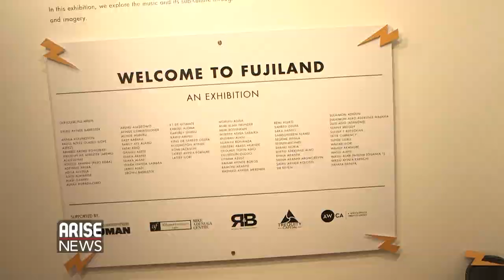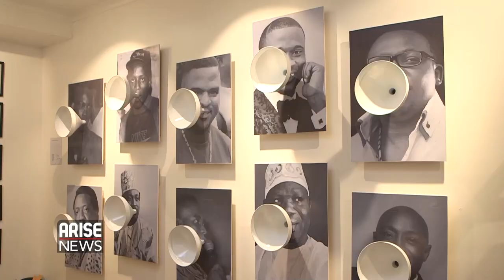Fuji Music Hailed In ‘Fuji Opera’ Exhibition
The Fuji genre of music has a rich history, originating with the Yoruba people in the southwest of Nigeria. Over time, some may have thought Fuji Music may have had its heyday. But the curators of Fuji Opera beg to differ. The showcase carefully tells the story of a music from its growth, to its rivalries.  Arise News Correspondent Adefemi Akinsanya was at the exhibition and had a few words with a Fuji legend.